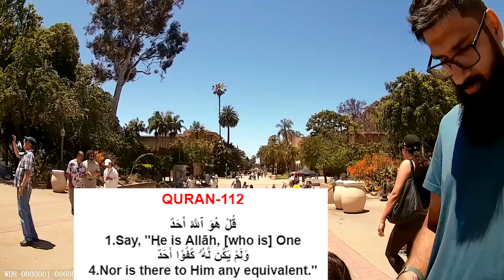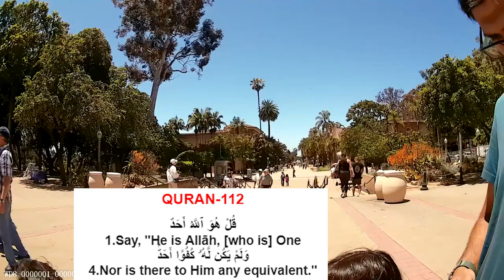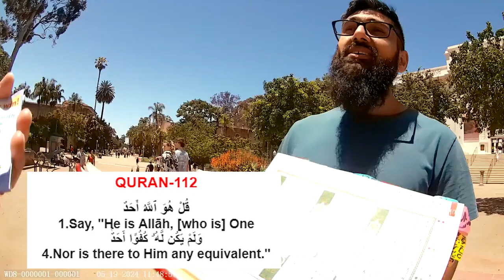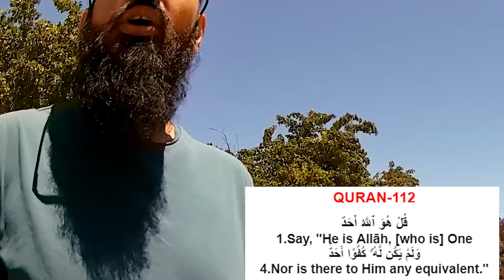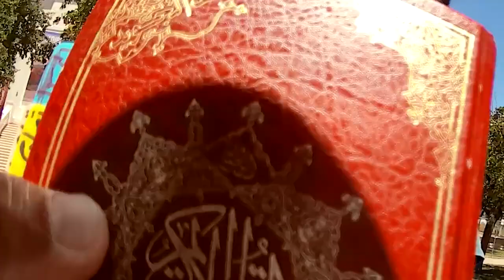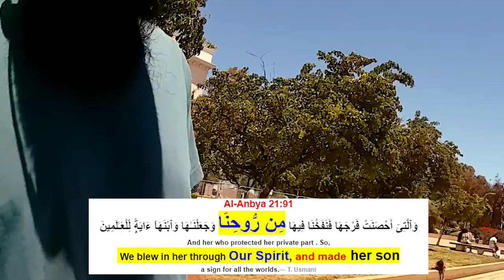A conversation with a follower of Sheikh Uthman